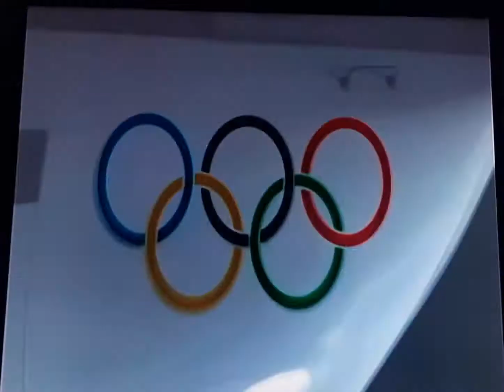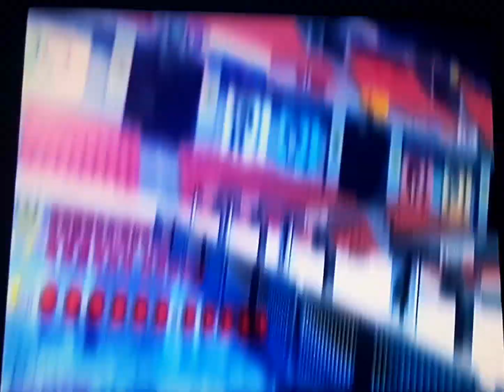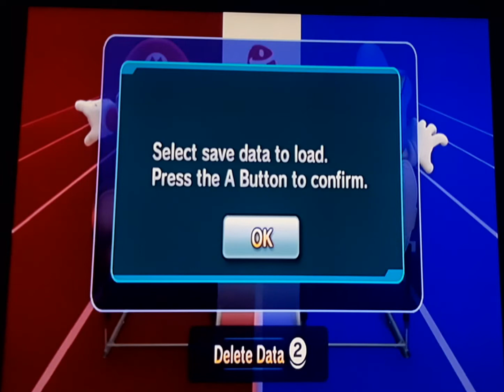Mario and Sonic at the Olympic Games Part 1 Beginners Class Mercury Circuit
Yay, M&S.